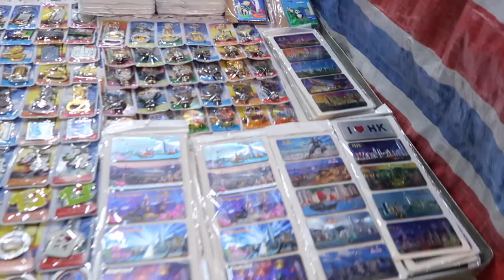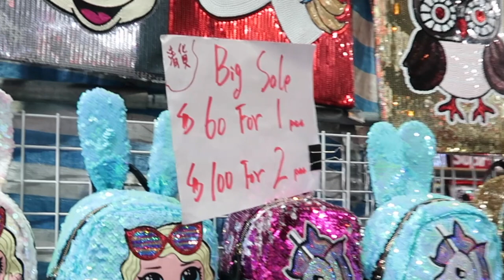DIVISORIA SA HONG KONG | LADIES MARKET | FAKE MARKET | MONG KOK MTR | BUDGET PASALUBONG SHOPPING